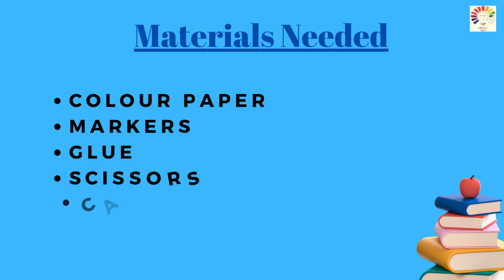English working model | parts of speech | science exhibition project | Exhibition model for school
English project working model | parts of speech | science exhibition project | Exhibition model for school | parts of speech working model